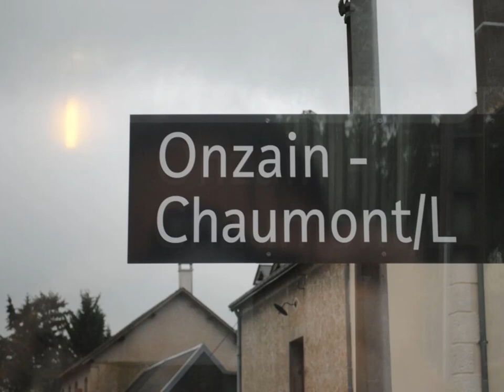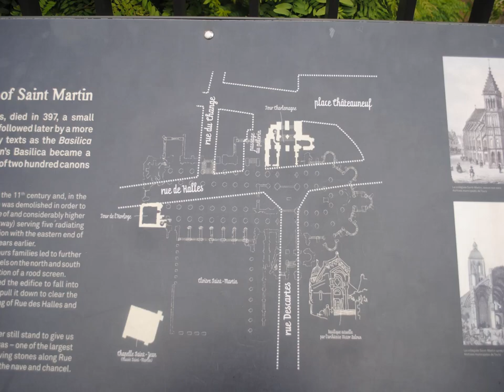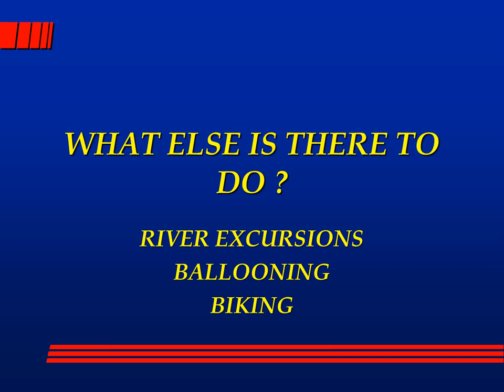LOIRE VALLEY TOUR TIPS TPRO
This is a tour of the Loire with tips on visiting. This is supposed to be brief but I got a little out of hand sorry, and we were there in 2016 for 5 days, I added a day later in the show. Sheri and I will come back and do walk tours  of all the places I talk about at another time. I hope you forgive me for running long.